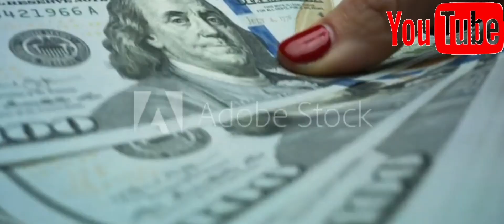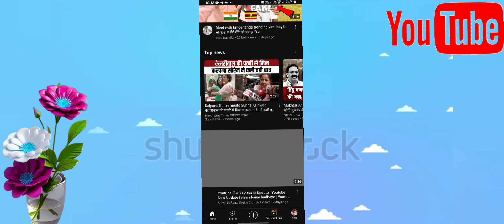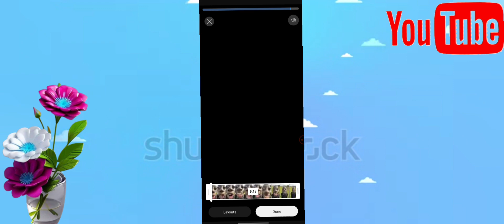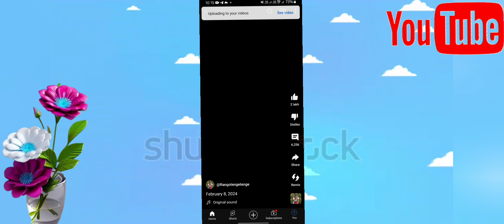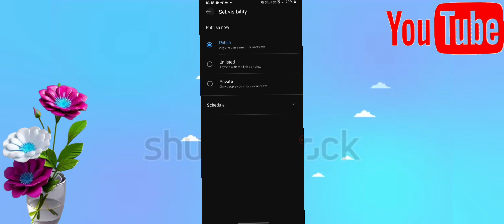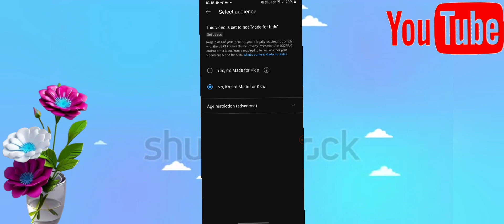Green Screen Video कैसे बनाते है | Green Screen Video Kaise banaye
✅️Queries ___________
Green screen video banane ka sahi tarika kya hai
Green screen video banane ka aaption nahi aaraha hai
Green screen ka shorts video viral kaise kare
Youtube me Green screen video kaise banaye
youtube Green Screen Video editing